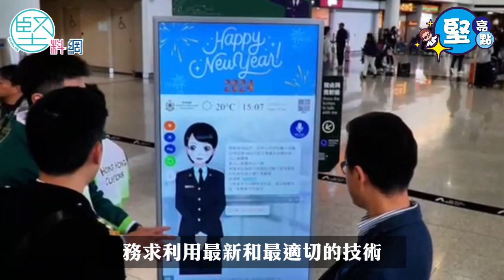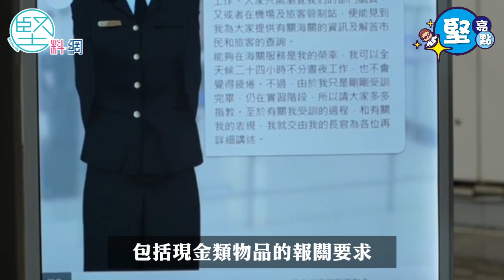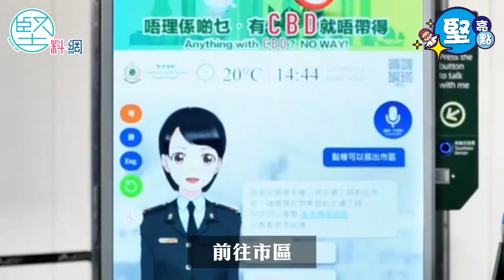【堅亮點】海關推出人工智能服務大使 協助解答旅客問題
近年各行各業同政府部門近年都開始應用人工智能科技，海關日前開始就在機場及多個口岸管制站，設立虛擬海關服務大使「小慧」，解答市民同旅客的問題。